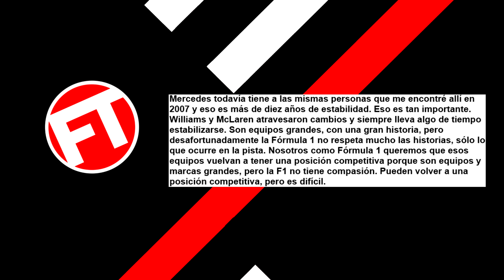WILLIAMS Y MCLAREN EN PROBLEMAS... LA DECADENCIA DE DOS GRANDES ¡LA F1 NO TIENE COMPASION!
WILLIAMS Y MCLAREN EN PROBLEMAS... LA DECADENCIA DE DOS GRANDES ¡LA F1 NO TIENE COMPASION! F1 2019 FORMULA 1